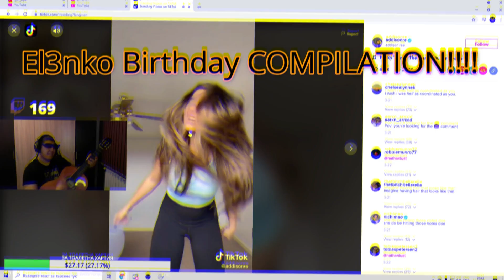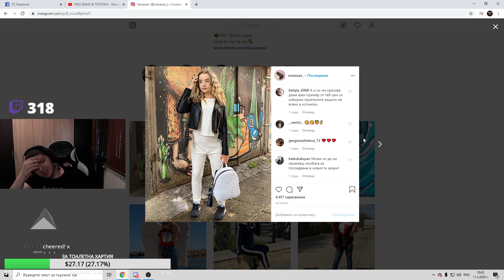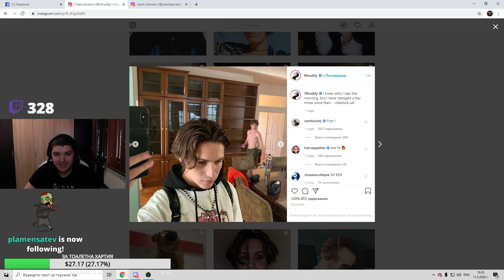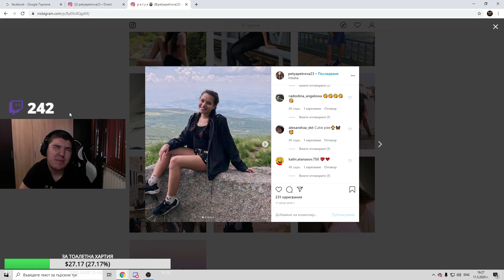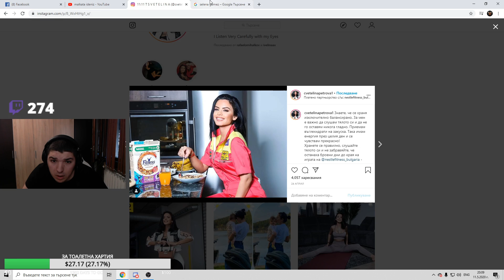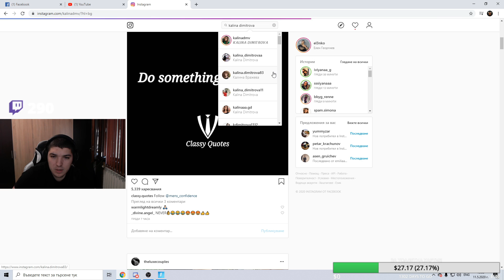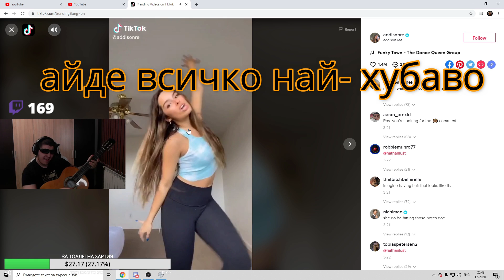El3nko Birthday Special Compilation !!!!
🔴Връзките на El3nko-